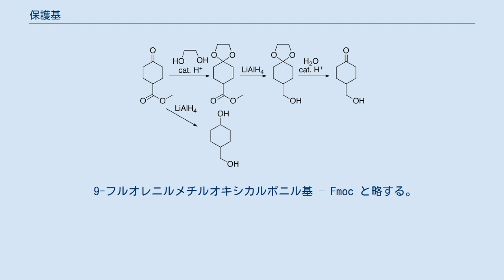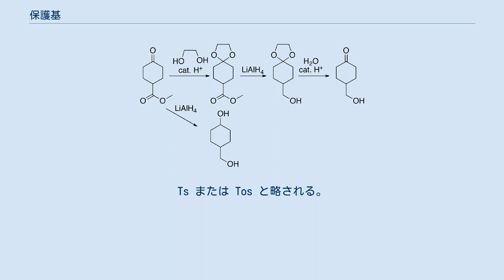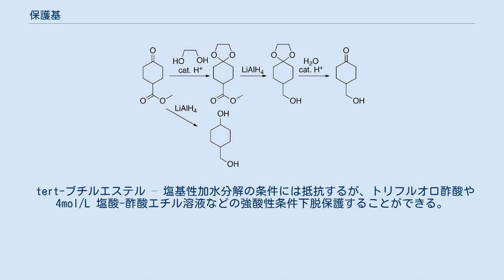保護基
有機合成において、反応性の高い官能基をその後の反応に於いて不活性な官能基に変換しておくことを「保護」といい、その官能基を保護基（ほごき）と言う。
また、保護した官能基は必要な反応が終了した後、適当な反応を行うことで保護をはずす。
このことを脱保護という。
様々な条件で外れる保護基が開発されており、複雑な化合物の合成では保護基の選択や脱保護の順序などの戦略が成否を分けることも多い。
また、保護を施すことで分子全体の反応性が変わることもある。
 エステルの還元の間のケトン基のアセタール保護 例えば、アルデヒドは求核付加反応に対して活性であるが、アルデヒドをアセタールにすることで保護し求核付加反応に対して不活性とすることができる。
また、アセタールは酸性条件下で水との反応により脱保護され、元のアルデヒドへと戻すことができる。
 メチル基 – Meと略される。
多くはフェノール性ヒドロキシ基の保護基として用いられる。
三臭化ホウ素などの強いルイス酸によって脱保護させる。
 ベンジル基 – Bn または Bzl と略されることが多い。
パラジウムを触媒とした水素添加反応、バーチ還元などで脱離できる。
 p-メトキシベンジル基 – PMBあるいはMPMと略される。
ベンジル基と同様な条件の他、2,3-ジシアノ-5,6-ジクロロ-p-ベンゾキノン (DDQ) や硝酸セリウムアンモニウム (CAN) などによる酸化条件でも脱保護が可能である。
 tert-ブチル基 – トリフルオロ酢酸や、4mol/L 塩酸-酢酸エチル溶液などの強酸性条件下脱保護することができる。
 メトキシメチル基 (MOM)、2-テトラヒドロピラニル基 (THP)、エトキシエチル基 (EE)など。
いずれも酸性条件下水との反応で除去する。
酸に対する感受性は保護基によって差があるため、うまく選択することによって掛け分け・外し分けが可能である。
 アセチル基 – Ac と略する。
メタノール中炭酸カリウムによって脱保護できる。
 ピバロイル基 – Piv と略する。
アセチル基よりも強い塩基性条件で脱保護する。
 ベンゾイル基 – Bz と略する。
強塩基条件または強いヒドリド還元条件で脱保護する。
 トリメチルシリル (TMS)、トリエチルシリル (TES)、tert-ブチルジメチルシリル（TBSまたはTBDMS）、トリイソプロピルシリル (TIPS)、tert-ブチルジフェニルシリル (TBDPS) などが用いられる。
酸性条件またはフッ化物イオンを作用させることで脱保護できる。
それぞれ脱保護条件に対する感受性が異なるので、条件により使い分ける。
 アセトニド – 最も一般的。
酸処理にて脱離できる。
 ベンジリデンアセタール – 接触還元、バーチ還元などで脱保護できる。
 水酸化ナトリウムなどによる加水分解で脱保護できる。
 ジ tert-ブチルシリレン、1,1,3,3-テトライソプロピルジシロキサンなど。
酸性条件・フッ化物イオンの作用で脱離できる。
 多くの場合アセタールとして保護する。
 ジメチルアセタール – メタノールと脱水条件下、酸触媒を作用させて保護を行う。
水の存在下、酸性条件で脱離する。
3mol/L 塩酸-THFなどの条件が用いられる。
 環状アセタール – エチレングリコール、1,3-プロパンジオールと酸性条件下脱水反応を行って保護を行う。
同じく酸性条件で脱離するが、ジメチルアセタールより強い条件を必要とする。
 ジチオアセタール – 水銀や銀などの塩を作用させて脱保護する。
硫黄をスルホキシドに酸化することでも脱保護することができ、N-ブロモスクシンイミド、ビス（トリフルオロアセトキシ）ヨードベンゼンなどの試薬が用いられる。
 tert-ブトキシカルボニル基 – Boc と略する。
トリフルオロ酢酸や4mol/L 塩酸-酢酸エチル溶液などの強酸性条件下脱保護することができる。
 ベンジルオキシカルボニル基 – Z または Cbz と略する。
 9-フルオレニルメチルオキシカルボニル基 – Fmoc と略する。
ピペリジンなどの二級アミンによって脱保護できる。
 2,2,2-トリクロロエトキシカルボニル基 – Troc と略する。
亜鉛粉末-酢酸などを作用させることで脱保護できる。
 アリルオキシカルボニル基 – Alloc と略する。
パラジウム触媒存在下、アミンなどを加えて脱保護する。
 強酸または強...